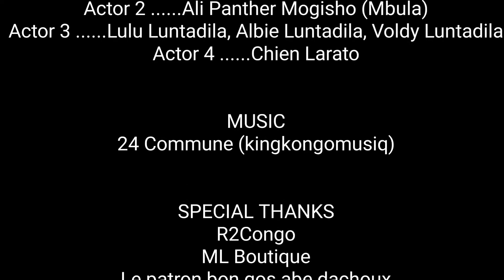Chien Larato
Le Chien Lerato qui pèse des tonnes!💪🏾. Asali makambo